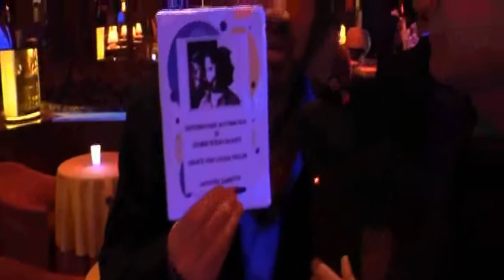Carillon Trieste (Sabati cabaret 5-03-2016)